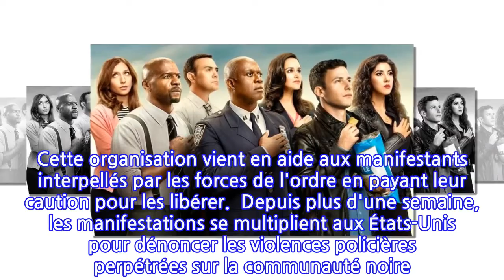Le casting de Brooklyn Nine-Nine fait don de 100.000 dollars en soutien au mouvement...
Le casting de Brooklyn Nine-Nine fait don de 100.000 dollars en soutien au mouvement Black...